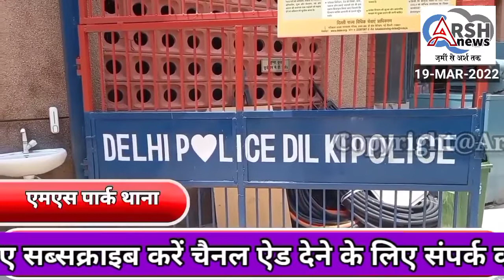एमएस पार्क थाने की क्रेक टीम ने गुप्त सूचना के आधार पर दो स्नैचर को किया गिरफ्तार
एमएस पार्क थाने की क्रेक टीम ने गुप्त सूचना के आधार पर दो स्नैचर को किया गिरफ्तार एक चाकू एक मोटरसाइकिल बरामद की